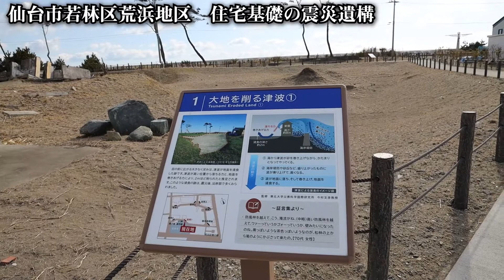【被災地の今】仙台市若林区荒浜地区 震災遺構 住宅基礎 深沼海水浴場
東日本大震災から１０年。甚大な被害を受けた被災地の今の風景を動画や写真とともに紹介します。今回は仙台市若林区荒浜地区の住宅基礎とすぐそばの深沼海水浴場。津波の被害を受け、破壊された住宅の基礎などが保存されていることにより、ここにあった人々の暮らしや地域の記憶、津波の脅威が伝わってきます。防災意識を高めることも目的に震災遺構として整備・保存されました。３月６日付スポニチ紙面でも掲載（2021年2月28日撮影）

登録無料の会員制サイトスポニチスクエア